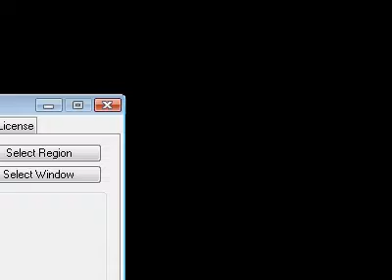KillerPunkSuperMario's Animation Video(HD)Mario Pranks Luigi With American Werewolf (Scary Prank)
I was bored.So when Luigi comes outside and asks Mario that he wants to check inside the mailbox.And The werewolf pops up and Luigi got scared and he thoughts it has mail.But it was the prank but i think Mario create the american werewolf but it was a dummy he made.And the sounds comes from the recorder.

Rate & Comment but please no dislikes.

*Any Negative Comments Will Get You Blocked & The Comment Removed*